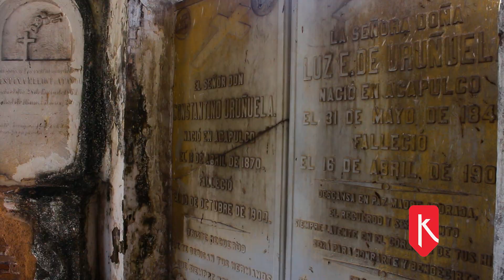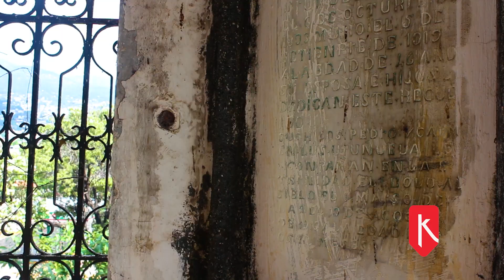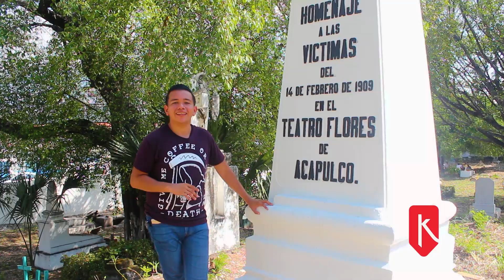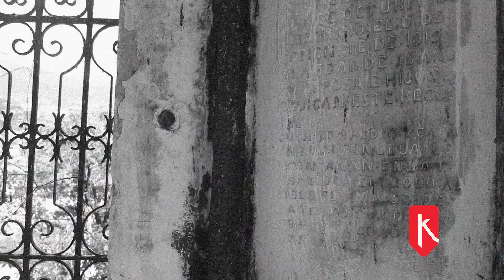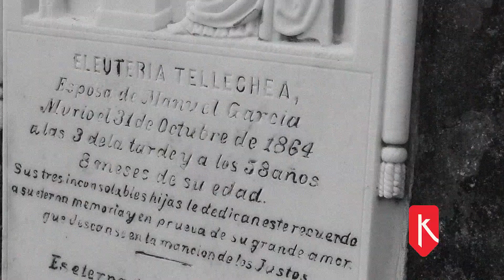Panteon San Francisco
Un lugar clásico para los amantes del terror, pues sus tumbas tienen más de un siglo ¿se atreven a ver qué nos encontramos?